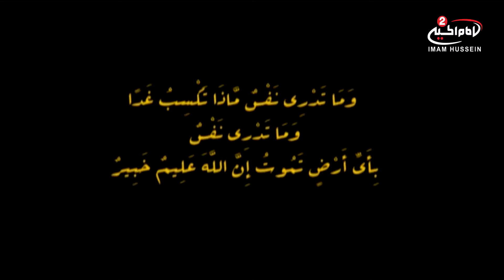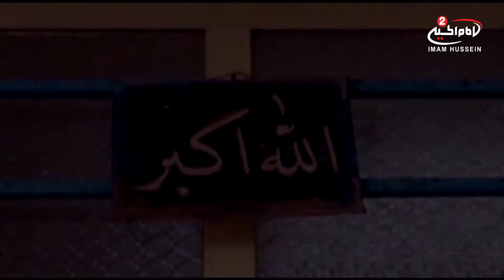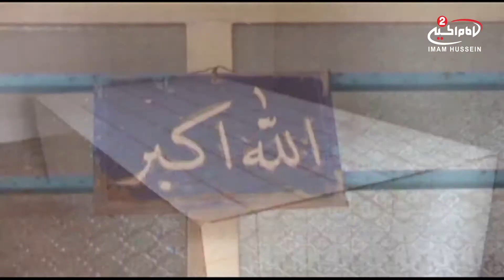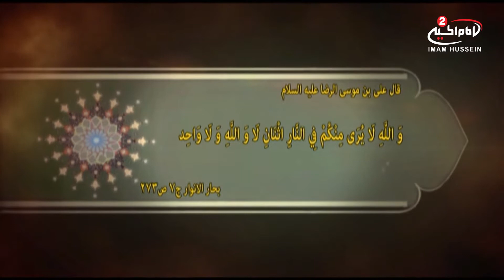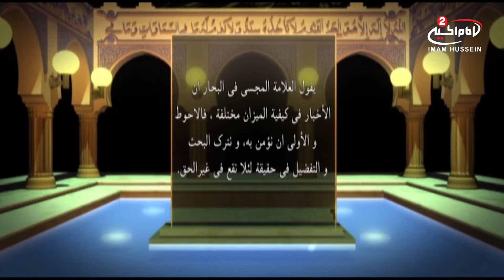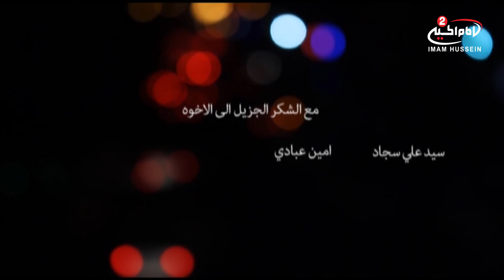العاقبة (35): انواع الحساب ، مع سماحة الشيخ مهدي البهبهاني،1434 ق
اسم البرنامج: العاقبة
موضوع البرنامج : عالم البرزخ

موضوع الحلقة: انواع الحساب
الحلقة :35
كود البرنامج : 9.05865
تاريخ : 1434 ق

المواضيع الجانبية : علوم اهل البيت عليهم السلام
مواقف يوم القيامة
اهمية الصلاة
اجتناب المعاصي
ماهي الامور التي لا يسأل الله سبحانه وتعالى العباد
الاستعداد للموت

أساليب و طرق ايصال
 المساعدات المالية لقناة الامام الحسين عليه السلام:

١- عبر مكاتب شركات التحويل المالي في مدينة كربلاء المقدسة الى قناة الامام الحسين عليه السلام
٠٠٩٦٤٧٨٢٢١٨٠٠٠٥العراق

٢- عبر ارسال رسالة باسم لبيك ياحسين الى رقم هاتف قسم العلاقات العامة في القناةsmsاو الواتس آب
٠٠٩٦٤٧٨٢٢١٨٠٠٠٥العراق

اب ستور:
Imam husseintv by IMAM HUSSEIN TELEVISION NETWORK

موقع قناة الامام الحسين عليه السلام الثانية باللغة العربية:

https//Imamhussein2.tv